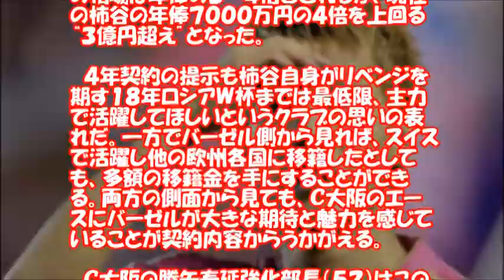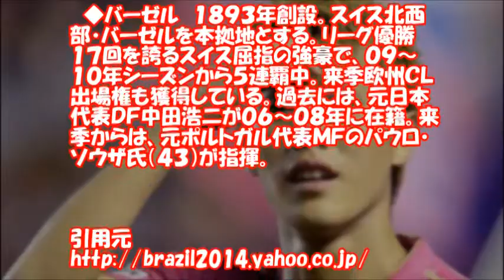柿谷曜一郎 破格条件でバーゼル入り！ワールドカップ 日本代表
スイス１部バーゼルへの完全移籍で大筋合意した日本代表ＦＷ柿谷曜一朗（２４）＝Ｃ大阪＝に対し、バーゼル側が提示した条件が年俸１１０万ユーロ（約１億５４００万円）の４年契約、移籍金は２２０万ユーロ（約３億８００万円＝金額は全て推定）だったことが３日、関係者への取材で分かった。メディカルチェックなどのため、バーゼルへ極秘渡欧していた柿谷はこの日、帰国の途に就いた。

　柿谷の契約は４年総額約６億円と破格の内容だった。１９９３年のＪリーグ開幕以降、９４年に三浦知良（現横浜Ｃ）がヴェルディ川崎（現東京ヴェルディ）からイタリア・セリエＡのジェノアへ移籍してから中田英寿、本田圭佑（現ＡＣミラン）らが欧州各国のクラブへ戦いの場を移した。移籍１年目の最高年俸は鹿島からシャルケ０４に移った１０年７月にＤＦ内田篤人の２億１５００万円。攻撃の選手では１１年１月に清水からドイツ１部のシュツットガルトへ移籍したＦＷ岡崎慎司（現マインツ）の１億４５００万円。柿谷はこれを上回った。バーゼルがＣ大阪へ支払う移籍金も、約３億８００万円。移籍の相場は年俸の３～４倍とされるが、現在の柿谷の年俸７０００万円の４倍を上回る"３億円超え"となった。

　４年契約の提示も柿谷自身がリベンジを期す１８年ロシアＷ杯までは最低限、主力で活躍してほしいというクラブの思いの表れだ。一方でバーゼル側から見れば、スイスで活躍し他の欧州各国に移籍したとしても、多額の移籍金を手にすることができる。両方の側面から見ても、Ｃ大阪のエースにバーゼルが大きな期待と魅力を感じていることが契約内容からうかがえる。

　Ｃ大阪の勝矢寿延強化部長（５２）はこの日、大阪・舞洲のクラブハウスで「現時点でお話しできることはない。契約に関することは何も言えない」とした。柿谷は４日、Ｃ大阪のチーム練習にブラジルＷ杯を終えてから初めて合流する予定。本人が移籍へどんな決意を打ち明けるのか。その時が待たれる。

　◆バーゼル　１８９３年創設。スイス北西部・バーゼルを本拠地とする。リーグ優勝１７回を誇るスイス屈指の強豪で、０９～１０年シーズンから５連覇中。来季欧州ＣＬ出場権も獲得している。過去には、元日本代表ＤＦ中田浩二が０６～０８年に在籍。来季からは、元ポルトガル代表ＭＦのパウロ・ソウザ氏（４３）が指揮。